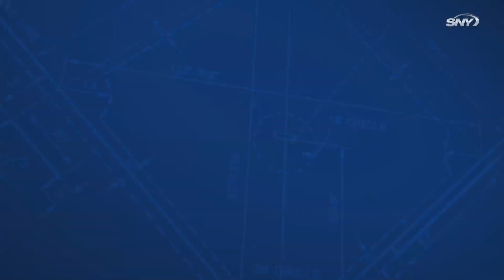Mets vs Rockies Highlights: Mets lose Fargas to injury and game to Rockies, 3-2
The Mets managed just four hits in losing their third straight game, 3-2, to the Rockies. James McCann and Brandon Drury did belt solo home runs but it wasn't nearly enough as the Mets injury-ravaged lineup has now scored just four runs in the last three games. To make matters worse, they lost yet another outfielder, as Johneshwy Fargas injured his shoulder slamming into the wall chasing down a triple.